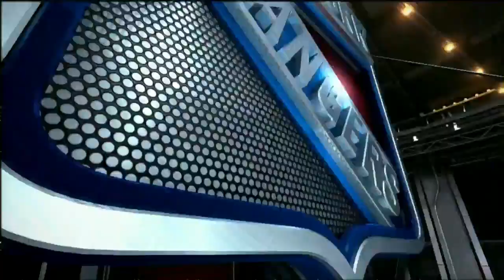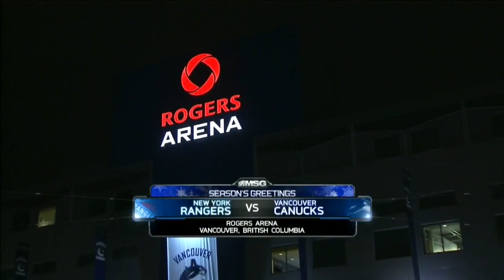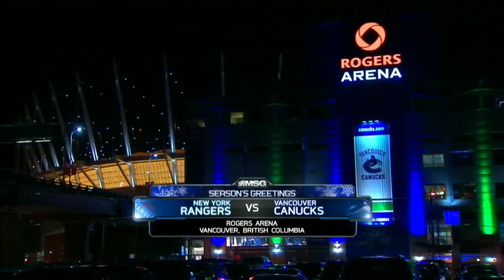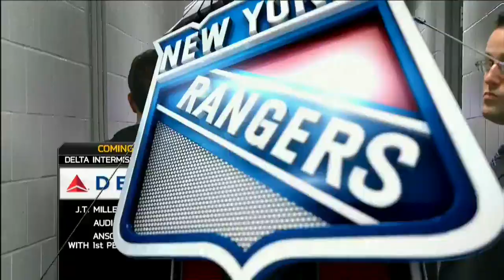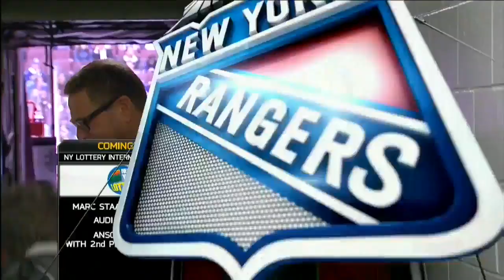NHL Dec.09/2015 New York Rangers - Vancouver Canucks